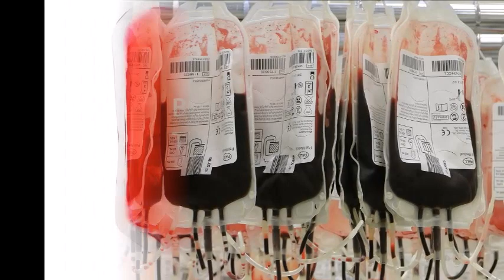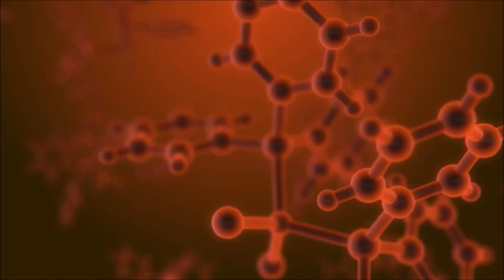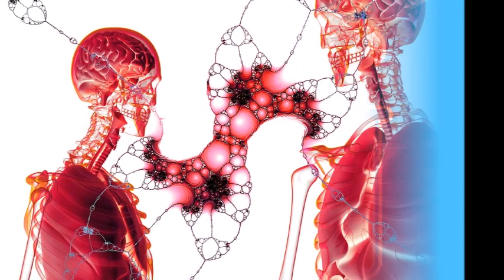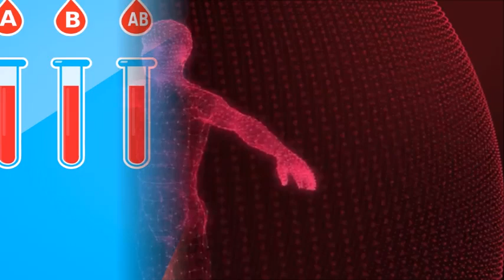Why Blood Type O Makes You Special?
People with blood group O can give blood to all other  groups. Namely in the erythrocytes of the blood group  O, there is no factors that destroy someone else’s blood.

This means that they can give blood to all other groups but receive blood only from their
 blood type. This makes them pretty special.

 The O type blood is the blood type of the  generations that existed before us, the generation
 that showed us the way. They were survivors of whatever Nature put them through.

This made the blood type itself to be a sign  and symbol of leadership qualities.  Even today, people with this particular blood  type are believed to be more productive than  the average person.

Keeping all of this aside, it is no surprise  that certain unfavorable external factors  can be detrimental to the health of people  with type O blood.  They are prone to issues like diabetes, thyroid and morbid obesity.

 The factors that might contribute to the above mentioned issues could range from stress,
anger issues, being overworked and many more.